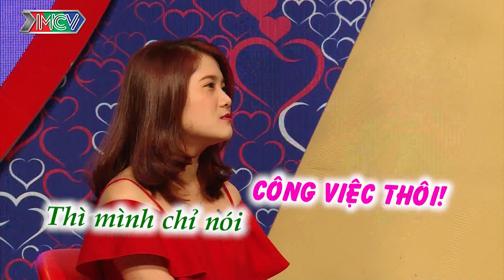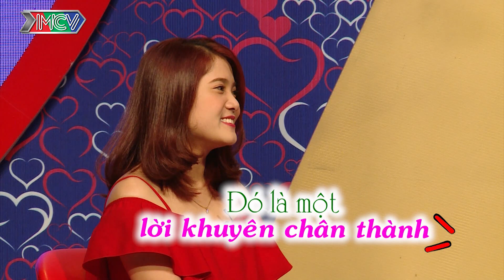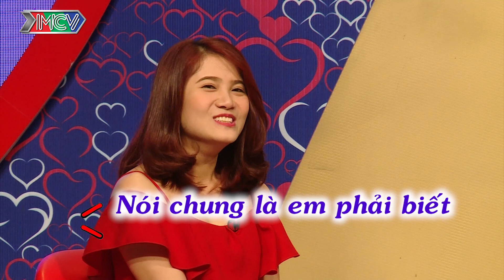Chàng trai bỏ chạy mất dẹp với nàng HOTGIRL Thái Bình vì quá độc đoán yêu cầu bạn trai phải NGOAN